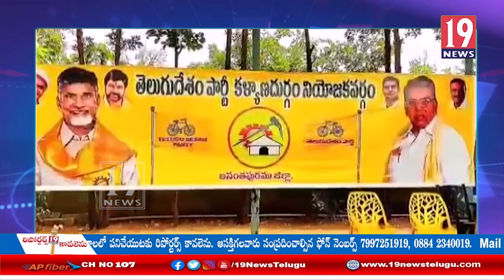వైసీపీ ప్రభుత్వం అనుసరిస్తున్న విధానాలను వ్యతిరేకరిస్తూ టీడీపీ శ్రేణులు నిరసన - అనంతపురం జిల్లా